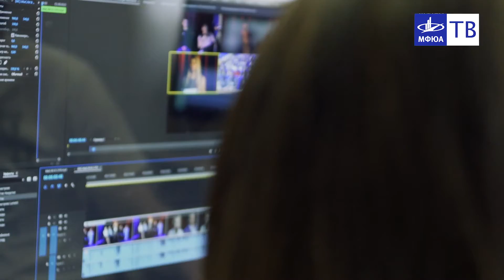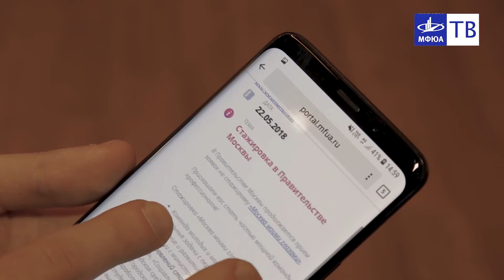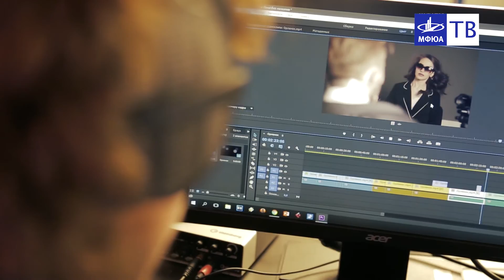Сюжет о Кафедре журналистики, рекламы и PR в МФЮА